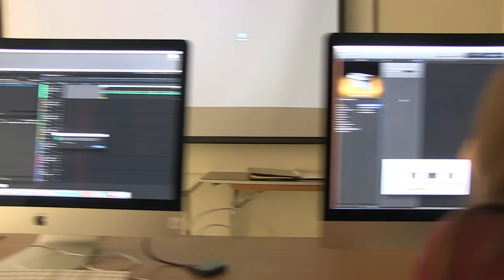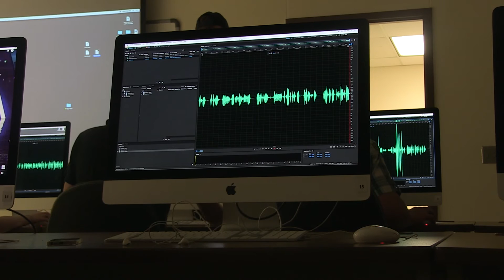Digital Expressions Media Camp 2016 | University of Nebraska at Kearney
University of Nebraska at Kearney hosted a Digital Expressions Media Camp. Campers learned to edit videos, make audio soundbites, as well as hosted radio shows.